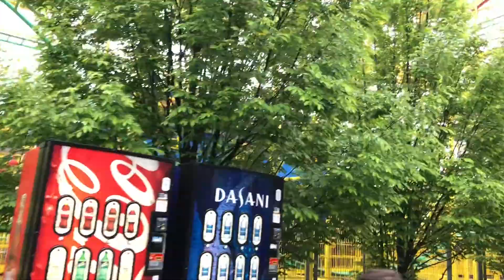Wild Mouse (Off-Ride) at Lagoon Park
Welcome to TheThemeParkPOV i Do Theme Parks Water Parks Carnivals and More

Instagram TheThemeParkPOV
Discord TheThemeParkPOV
TikTok TheThemePOV

I Also have a Another Channel on YouTube it’s Called Jesse Steck - boomman175